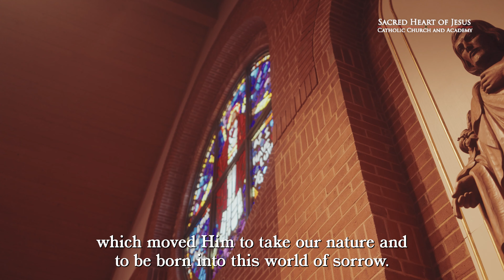30 day Novena to Saint Joseph Day 11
Join our prayer warriors and pray Day 11 of the St. Joseph 30-day Novena with your parish family. When you are added to the mailing list, we will email the novena prayers to you each day. Let's pray for each other!

Day 11 has been read to us by Nancy Trautman.